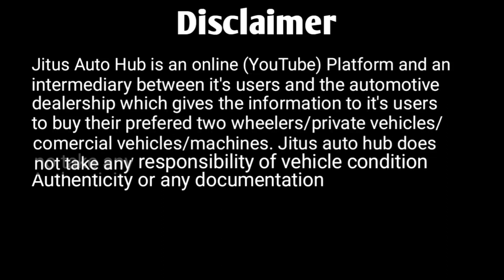Super ACE Mint Second Hand Read For Price & condition Review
# Tata#jitus auto hub